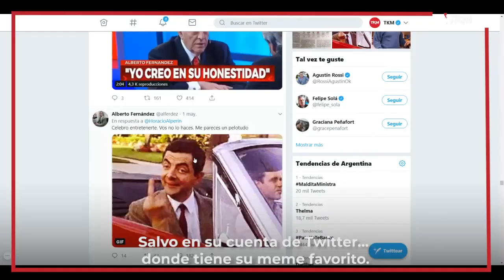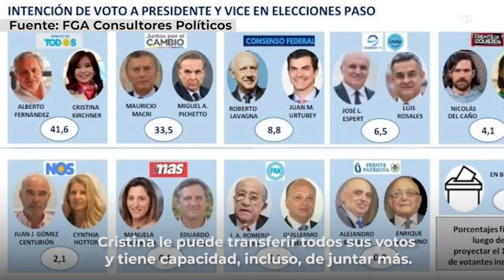¿Quién es Alberto Fernández? | ELECCIONES 2019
Conciliador, impuntual y armador.

El perfil del candidato a presidente, compañero de Cristina Fernández de Kirchner. 🗳️